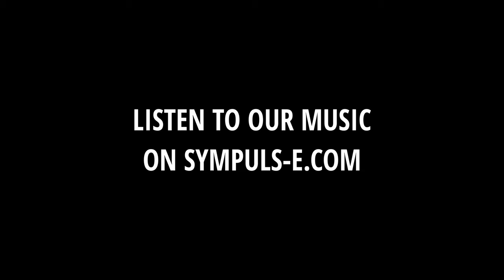Dmitry Kokarev - SYMPULS-E - "Heavy New Year!" (Rock/Metal Medley) [Guitar Playthrough]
This is a rock/metal medley of following christmas songs and hymns:
"Deck the Halls", "We Wish You a Merry Christmas", "В Лесу Родилась Ёлочка", "Jingle Bells".

- Official Music Video for this song!

- The chanel of my band

 - ALL MY MUSIC (links on Spoti, Apple, Googl etc)

 - This is where I will post my non metal music